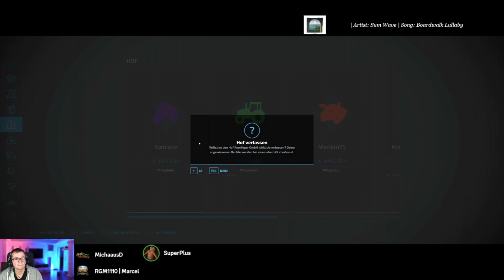#104 LS22 Map-Thüringen Kornfeger GmbH bekommt eine neue Produktion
Kornfeger GmbH bei der Arbeit
4 Bauern Planlos irgendwo in Thüringen